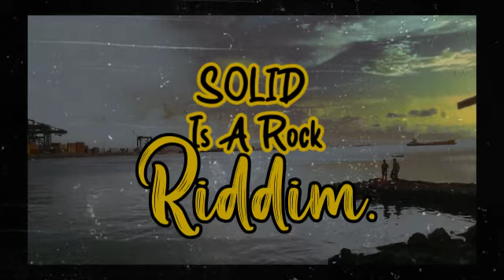Solid Is A Rock Riddim Version By Nyah Roots